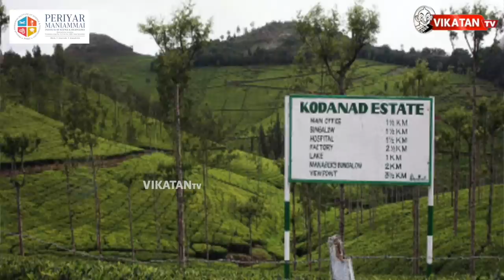ஸ்கோர் செய்யும் SASIKALA..லாக் போடும் BJP?! | Elangovan Explains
Eleven properties owned by expelled AIADMK leader VK Sasikala have been seized by the Income Tax Department, sources said today. The properties - spread across 24 acres in Payanoor village of Tamil Nadu - were reportedly brought between 1991 and 1996 when Jayalalithaa was the Chief Minister.

A 2014 judgment by former Karnataka Special Court Judge John Michael Cunha lists these 11 properties as "disproportionate assets" of Jayalalithaa, her close aide Sasikala and Sasikala's relatives - Ilavarasi and Sudhakaran.

While the properties may have cost around Rs 20 lakh at the time of purchase in the 1990s, the present cost is estimated to be nearly Rs 100 crores.

Script : Se.Tha Elangovan

Camera: Thamizh

Edit : Sreeraj